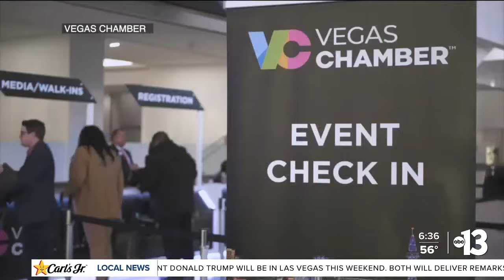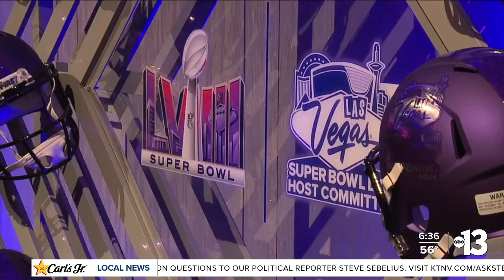Preview Las Vegas to provide economic forecast for southern Nevada businesses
The annual Preview Las Vegas kicks off on Wednesday morning. The event is expected to highlight how Las Vegas went from a sports desert to a sports capital.